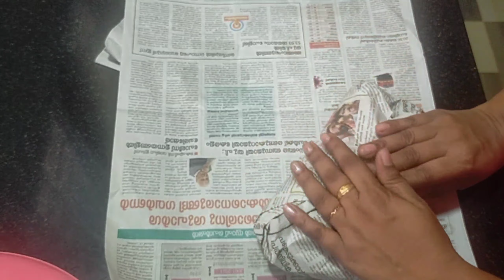എടിപിടിന്നൊരു ഒരു യാത്ര/Day in My Life/പൊതിച്ചോർ/@Ammaas world